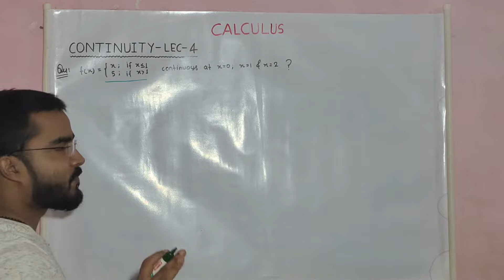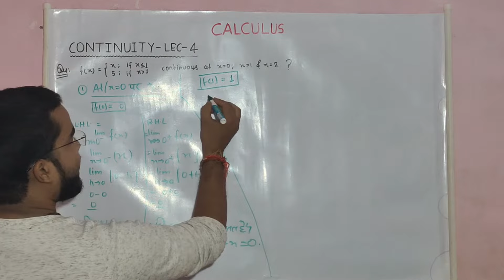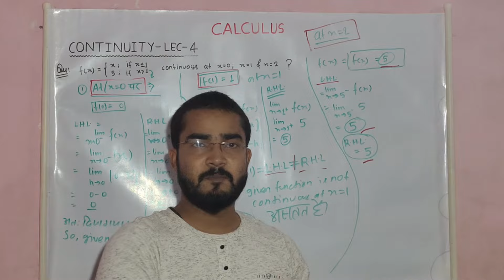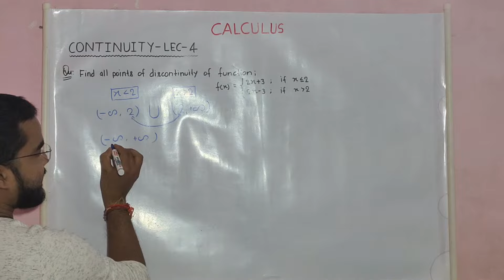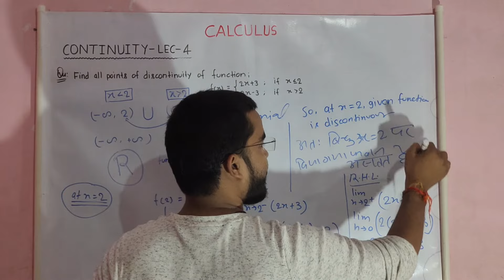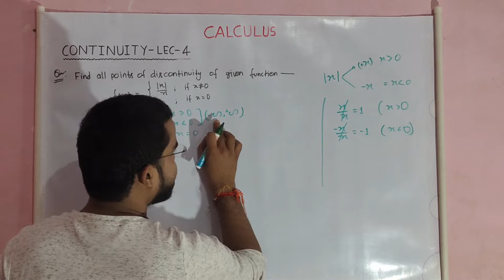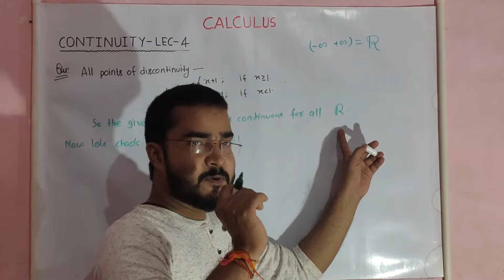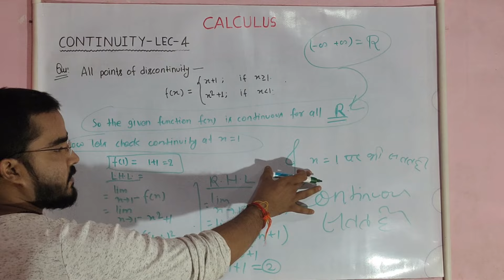Calculus Part-4 | फलन | Continuity and Differentiability | सतता तथा अवकलनीयता Class 12th Math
Hello Everyone! In this video we will be discussing about some important questions which will be most helpful from exam point of view

santatya tatha avkalniyata class 12,saatatya tatha avkalniyata,santatya tatha avkalniyata class12,satatta tatha avkalniyta by kaksha ganit,paath 5 sal tak tatha avkalaniyata,paath 57 tatha avkalaniyata,seema aur avkalj,avkalniyata class12 concepts,avakalaniyata 5.2,avakalniyata 5.2 class-12th math,kaksha 12 ganit paath 5 sal tak tatha avkalaniyata prashnawali 5.1,kaksha 12 ganit paath 5 san tatha avkalniyata prashnawali 5.1 ka prashn 3